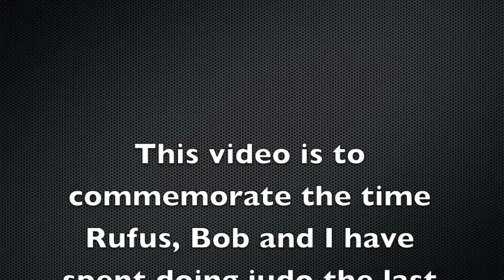judo people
just some of my friends from judo